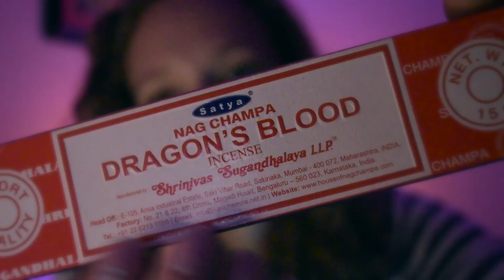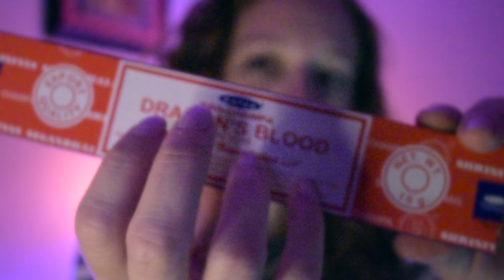ASMR Reiki to Release Worry💆🏽‍♀️- Personal Attention POV, Whisper, Chakra Healing, Plucking, Tapping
VIDEO DETAILS📽
Hi friends! I have created this ASMR Reiki session to help you when you are feeling worried. This session helps get to the root issue of worry so that we can transmute our perception, trust in the universe and go with the flow.  We will be working with the root, sacral and third eye chakras in this session! There will also be plenty of relaxing ASMR triggers if you are just here to get some sleep. 😴  So grab yourself a hot cup of tea, get comfy and let's release worry together!

Hi, my name is Misty and welcome to my ASMR Yoga Studio! We practice asana, meditation, pranayama and energy healing in an ASMR style. I am a 200 HR certified yoga instructor and a 100 HR certified meditation instructor. I currently practice energy healing sessions for personal growth but I am not certified in any type of energy healing modalities.

BREAK UP WITH THE BOOZE COURSE🌞
This channel is only possible because I chose to take a break from booze in June of 2020. If you are looking to reassess your relationship with alcohol and would like to take a break from booze, check out my course

Please find a quiet place to listen to this session. If headphones are available, I highly suggest using them to completely immerse yourself in this ASMR Energy Healing experience.

In order to elevate your personal meditation and yoga experiences, here are some recommended oils and props that I personally use!

I am always open to suggestions and requests for future videos.